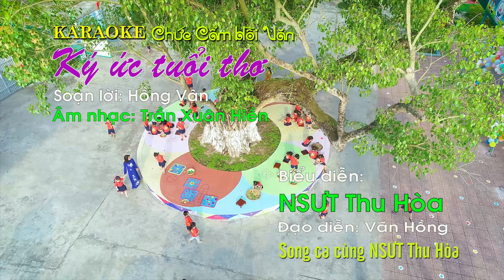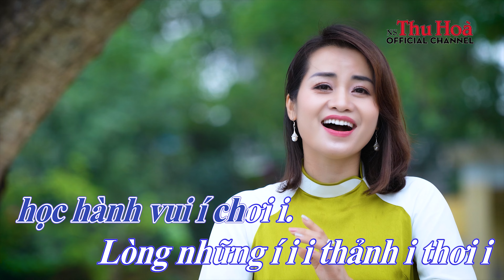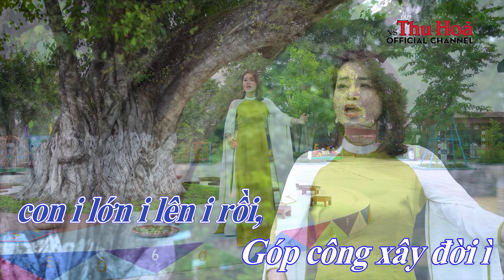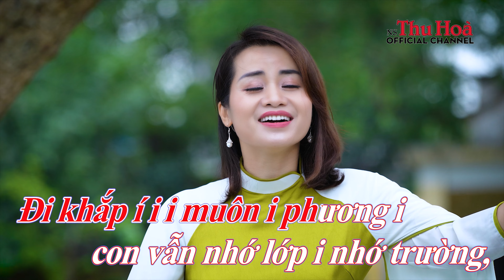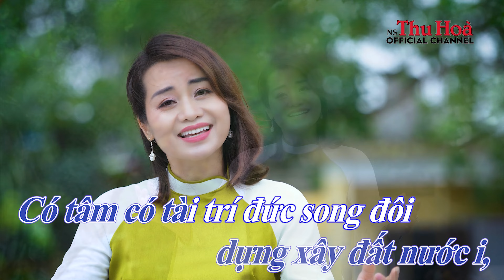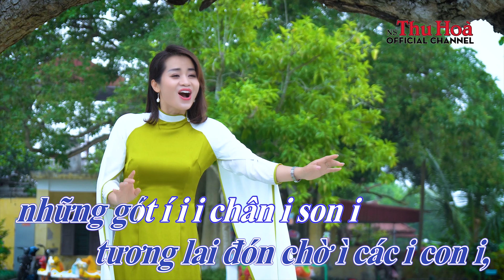Karaoke chèo: Ký Ức Tuổi Thơ | Song ca cùng NSƯT Thu Hòa [Official MV 4K]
[Note: Karaoke videos, derived from the original MV videos, are to provide viewers with additional value so that viewers can practice singing their preferred songs with their favorite singer. THU HOA frequently receives requests from fans / viewers to make karaoke videos every time an original MV is published.]

LƯU Ý: XEM TỐT NHẤT Ở CHẾ ĐỘ PHÂN GIẢI MÀN HÌNH HD (1080 p) HOẶC 4K

Bài hát: Ký Ức Tuổi Thơ. Soạn lời: Hồng Vân. Làn điệu: Chức cẩm hồi văn.

LỜI BÀI HÁT:

Nói :
Về thăm mầm non Đông Tân
Giờ đây trường lớp muôn phần đẹp tươi
Trường đã đạt chuẩn quốc gia
Mấy mươi năm ấy tạo đà vươn lên
Ơn người xây móng đắp nền
Tương lai đất nước có em góp phần
Dẫu rằng chưa hết khó khăn
Yêu nghề mến nghiệp tháng năm chẳng rời

Hát chức cẩm hồi văn:
Nghề em đã chọn rồi yêu biết mấy. Nhớ i i nhớ lời Bác xưa, đã dạy ta rồi, sự nghiệp trồng người trăm i năm. Đẹp những i tấm i gương i cô giáo i mẹ i hiền chăm lo từng giấc ngủ bữa ăn ới iii
​Nay em gieo í i hạt í ươm i mầm i ì, những i i mong tháng i ngày các con khôn lớn i trưởng thành mai con í i vaò lớp một, i chẳng còn bỡ ngỡ con í ơi ,tự chăm sóc mình học hành vui í chơi. Lòng những i i thảnh thơi con lớn i lên i rồi, góp công xây đời ì xây quê hương.

Nói :
​Trường em biết mấy thân thương
Mùa xuân trẩy hội bốn phương cùng về
Di tích lịch sử quốc gia
​Tiếp trang truyền thống bài ca quê mình
Đông Tân nhân kiệt địa linh
Nơi các công chúa Vua Trần  về đây
Giáo cờ giáo quạt trong tay
Truyền lưu sử sách đến nay chẳng mờ
Cho con đôi cánh ước mơ
Một thời để nhớ trường xưa một thời.

Hát tiếp:
Nay tri í i thức luyện rèn, mấy i i mấy tự hào phát huy sức mạnh í tinh thần Đông Hưng, Thái Bình, ngàn năm văn hiến i i ơn nhớ cội nguồn cùng niềm yêu thương, ơn cô, ơn thầy, ơn cha mẹ, quê hương. Đi khắp i i muôn phương con vẫn nhớ lớp i nhớ i trường, nhớ những ngày chập chững mầm non i i ới i i ì.

​Bữa ăn giấc ngủ lo tròn  i ì  những i i những tháng  ngày mong con khôn i lớn i nên i người đi xây í i đời dựng xây đất nước i i có tâm có tài trí đức song í đôi chăm chút từng giờ chẳng í lơi. Chơi mà học í i học mà chơi vì sự nghiệp i i trồng i người chữ tín không rời chữ i tâm ới i i ì.
​Là bao í i những chuyến đò, chèo lái i i bao con đò mang tri thức đến bến bờ vượt qua í i ngàn  gió to sóng cả í i quản gì vất vả sớm i hôm tương lai đang đón chờ ì ì các con, những gót i chân son  bước tiếp i chặng i đường hành trang từ trường mầm non ới i i ì.

► Fanpage:

 / cheothuhoa
► Ủng hộ phát triển Kênh Thu Hòa và nghệ thuật truyền thống:
STK: 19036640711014. TECHCOMBANK. TRẦN THỊ THU HÒA.